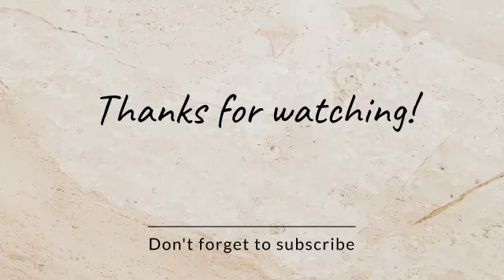easy rangoli design #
Video from Yogarama